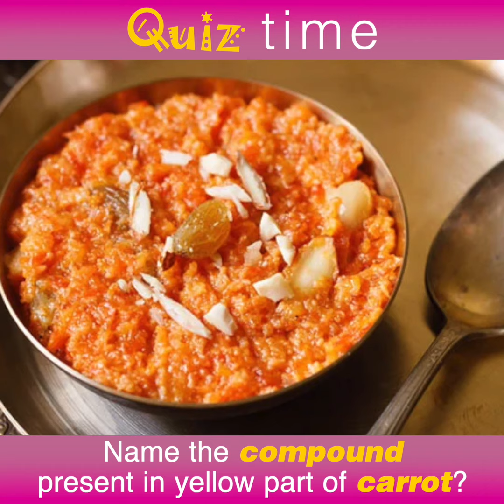Guess The Name Of Compound Present In Carrot -Dietitian Shreya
Today I'm not gonna ask you what I'm eating.
 But what you have to tell is what compound is present in middle yellow part of carrots.

Most people throw the middle yellow part of carrots because they don't like the taste.
But they don't know that it has many benefits.

Ok let me give you some hints 🤭🤫
▫It is amazing for our hair, nail and skin health.
▫Also rich in biotin
▫It name sound familiar to a hair treatment 💆‍♀️most ladies get.

So, If you know the answer then comment it down before anyone else
Hurry👇👇👇 name the compound.